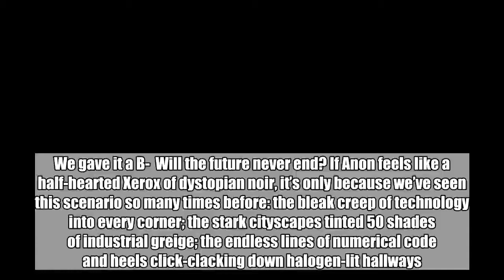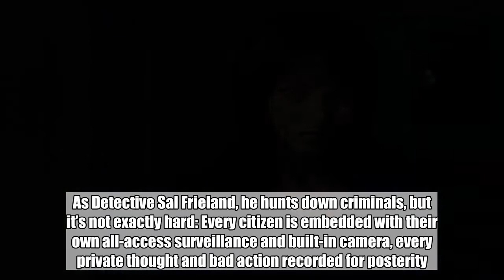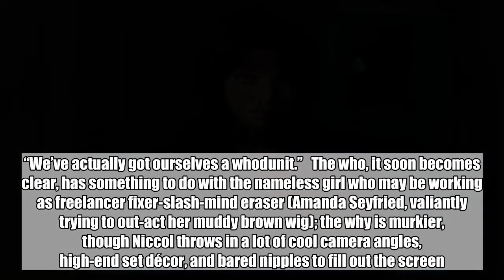Anon is a stylish but empty dystopian thriller: EW review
We gave it a B-  Will the future never end? If Anon feels like a half-hearted Xerox of dystopian noir, it’s only because we’ve seen this scenario so many times before: the bleak creep of technology into every corner; the stark cityscapes tinted 50 shades of industrial greige; the endless lines of numerical code and heels click-clacking down halogen-lit hallways. (And somehow, so many men in trench coats; in the grim tomorrow it’s either always raining or about to).   Director Andrew Niccol actually helped create all that when he wrote 1997’s Gattaca (he also conceived of another radical alternative reality the following year in The Truman Show, and a far less interesting one with 2011’s In Time). Here, it’s Clive Owen’s turn to play the man fighting for humanity in a chilly digital world. As Detective Sal Frieland, he hunts down criminals, but it’s not exactly hard: Every citizen is embedded with their own all-access surveillance and built-in camera, every private thought and bad action recorded for posterity.   No one who lives in this place can avoid being tagged with an overlay of their essential stats, visible to everyone they see: Name, age, occupation, criminal record — even the weight of a passing Weimaraner or the nitrate content of street-cart hot dog is fair game. But one day Sal clocks a woman walking down the street with no identity; an anomaly or an error, he’s not sure.   And when people abruptly start showing up dead with their internal recording devices turned on themselves, his work becomes a lot less straightforward. “What’s this world coming to when our murderers won’t tell us who they are?” he asks wryly. “We’ve actually got ourselves a whodunit.”   The who, it soon becomes clear, has something to do with the nameless girl who may be working as freelancer fixer-slash-mind eraser (Amanda Seyfried, valiantly trying to out-act her muddy brown wig); the why is murkier, though Niccol throws in a lot of cool camera angles, high-end set décor, and bared nipples to fill out the screen.   The story works well enough in its own moodily familiar way, but it’s not only the movie’s palette that’s stylishly leached of color: Its main characters’ backstories feel perfunctory, the dialogue leans heavy on exposition and hard-boiled cliché, and even Owen looks worn down — a man who wishes he could just lay down for a while and wake up in a world where the sky is blue and life is blissfully, anonymously analog again. B–